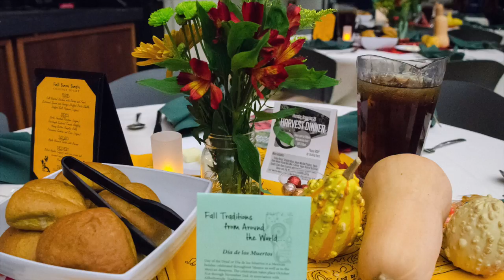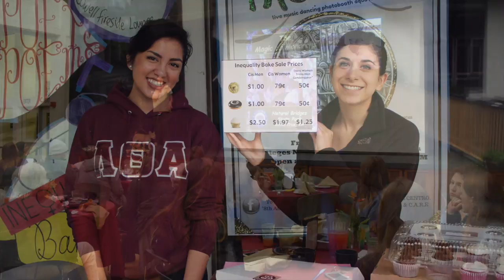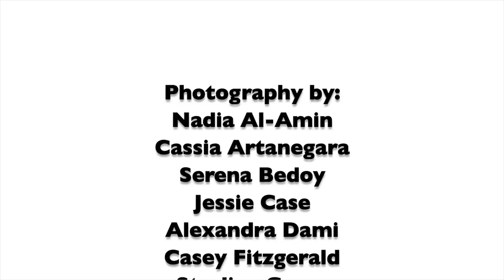Cowell College 2015-16 Events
Pictures of a few of Cowell College's events from 2015-16: College Nights, Poetry Slams, Crafts, Commencement and more!